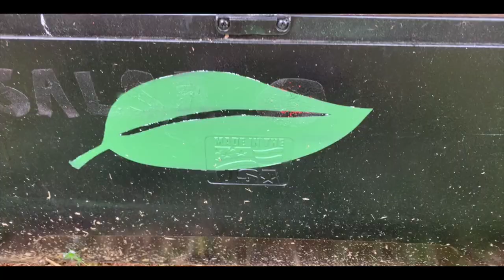Watch Baby Bunnies Play | Meat Rabbits Growing | Victory Garden Update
Watch Bunnies Play this week in a low key video. Meat rabbits growing is very rewarding and fun. My kids love it! Also, an update on parts of the victory garden. Watch a Rabbit eat a carrot too, lol. Enjoy the baby rabbit play